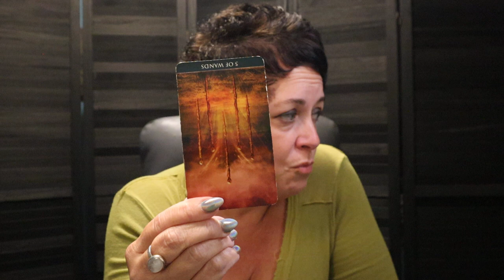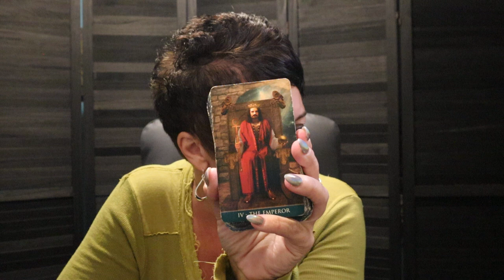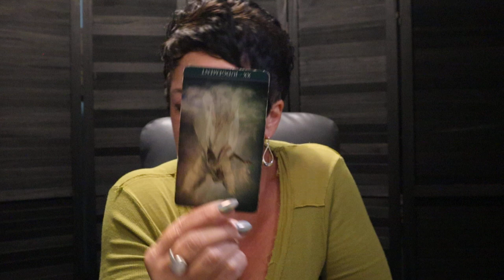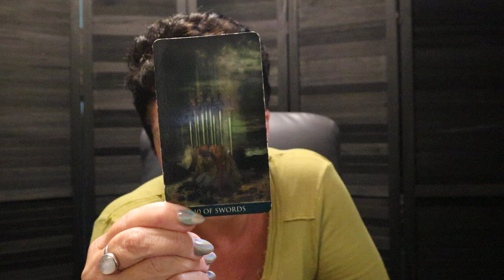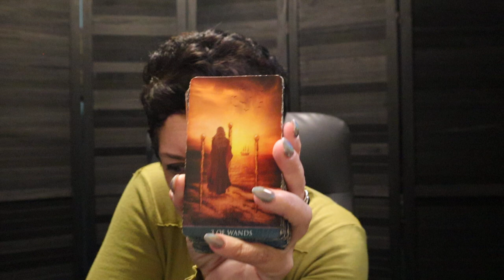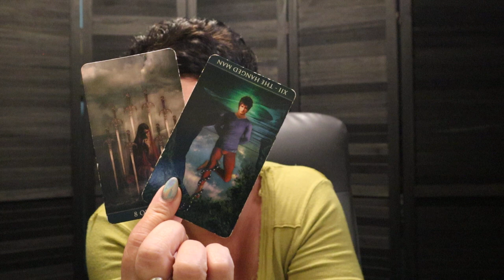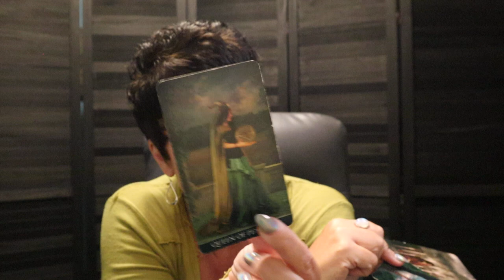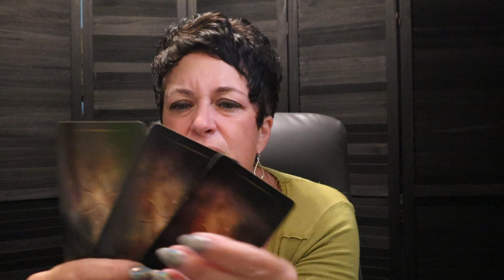The Daily Vibe ~ ✨Gaining Some Clarity, Waking Up & Taking a New Approach✨~ Daily Tarot Reading